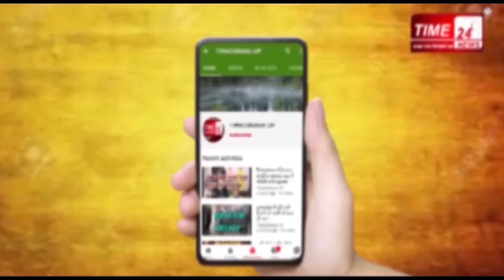Gangrape-murder Follow-up रात का सच जानने बिना वर्दी के निकले एसएसपी,ये बात आयी सामने !